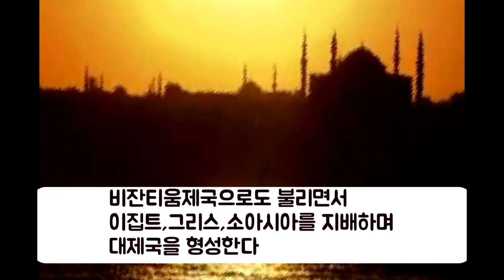유럽에 걸쳐있는 이스탄불이 터키땅이 된 이유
395년 전유럽을 지배하던 로마제국은 당시
황제 테오도시우스가 두아들에게 나눠주면서
동로마와 서로마 갈라진다

서로마는 이탈리아와 지중해남쪽 북아프리카를
동로마는 터키와 소아시아지역을 지배하게되고

원래의 로마제국이던 서로마는 80년 뒤
게르만족의 침입을 받아 멸망하게된다

하지만 동로마는 콘스탄티노플을 수도로
1000년동안 제국을 이어가게되고

비잔티움제국으로도 불리면서
이집트,그리스,소아시아를 지배하며
대제국을 형성한다

동로마제국이 형성되고 수백년이 흐른 1299년
알타이산맥 초원의 유목민 투르크인들에의해
오스만공국이 세워진다

돌궐족이라고도 불리는 투르크인들은
흥망성쇠를 거듭하다가 여러나라로 분리되었던
투르크를 셀주크투르크가 통일하게되고

그 셀주크제국이 멸망하고 그 뒤를이은
오스만제국은 막강한군사력으로
아나톨리아,발칸반도까지정복하게된다

그후 1453년 오스만 공국의 술탄 모하메드2세는
비잔틴제국의 수도인 콘스탄티노플을 포위하고

이슬람전통에따라 공격전 콘스탄티누스11세에게
항복을 권하지만 이를 거절한다

결국 1453년 터키족이 일으킨 오스만투르크제국에
의해 로마제국은 멸망하고만다

콘스탄티노플을 점령한 모하메드2세는 이 웅장한
도시를 수도로 삼고 현재의 이스탄불로 개칭하게된다

그후 이스탄불은 1,600년간 유지되다가 오스만제국이
멸망한 1923년 터키공화국이 성립되면서
수도는 앙카라로 옮겨가게된다